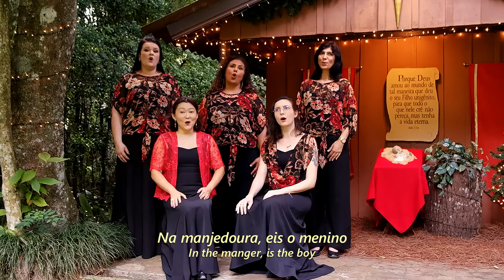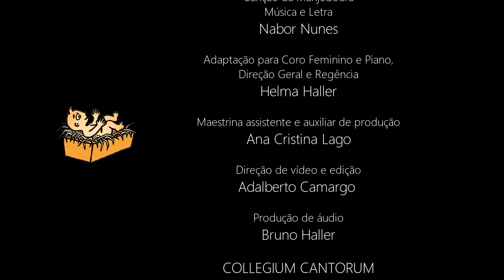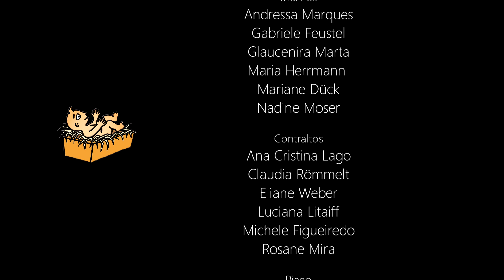Na Manjedoura | In the Manger | Collegium Cantorum Brasil | Helma Haller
“Nasceu o Redentor, Emanuel – Deus conosco – o rei da Paz!
Há esperança e luz, nasceu Jesus”
Com essa mensagem, entoada pelo Collegium Cantorum, desejamos que no Natal 2021 possas perceber a presença de Jesus, e que o Ano 2021 seja repleto de esperança e luz!

In the Manger
The Redemer was born, Emmanuel – God with us – the king of Peace!
There is hope and light, Jesus was born”
With this message, sung by the Collegium Cantorum, We wish that at this Christmas 2020 you may perceive the presence of Jesus, and that the Year 2021 may be full of  hope and light!

Canção da Manjedoura
Música e Letra: Nabor Nunes (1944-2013)
Adaptação para Coro Feminino e Piano,
Direção Geral e Regência: Helma Haller
Direção, produção e edição do Vídeo: Adalberto Camargo
Produção do Áudio: Bruno Haller
Collegium Cantorum Brasil- Coro Feminino | Women's Choir
Integrantes | Participants: Giovana Demarco, Giovana Patussi, Naura Santana, Suzana Morita, Tatiane Cristina, Andressa Marques, Gabriele Feustel, Glaucenira Marta, Maria Herrmann, Mariane Dück, Nadine Moser, Ana Cristina Lago, Claudia Römmelt, Eliane Weber, Luciana Litaiff, Michele Figueiredo, Rosane Mira,
Piano: Fábio Cardoso
Orientação Postural: Luciana Litaiff
Gravado, filmado e produzido em dezembro de 2020 segundo as orientações de distanciamento social.